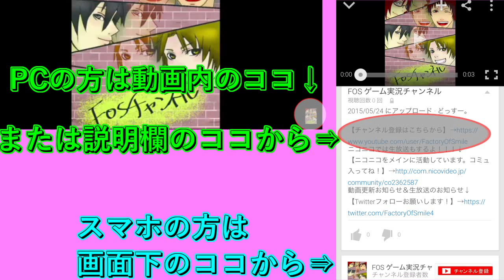【実況】最終戦！かっこよすぎる場外ホームラン!! -Wii Sports Club-【Part3】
どっすー。
体ボロボロ君VS黒